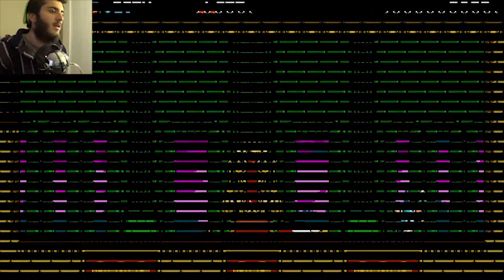Shovel Knight Episode 2